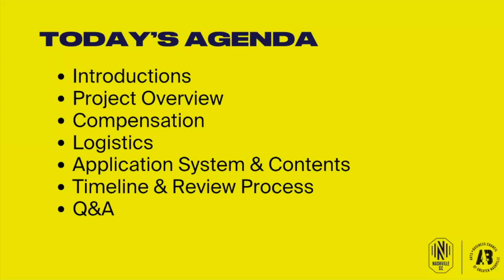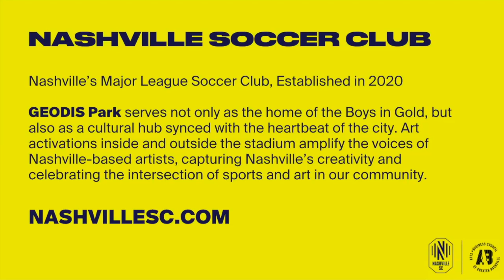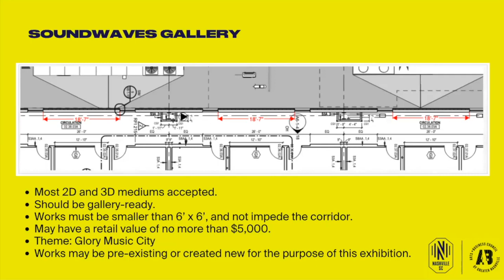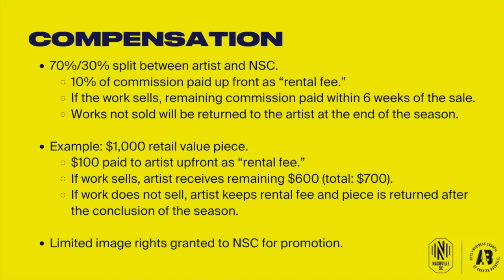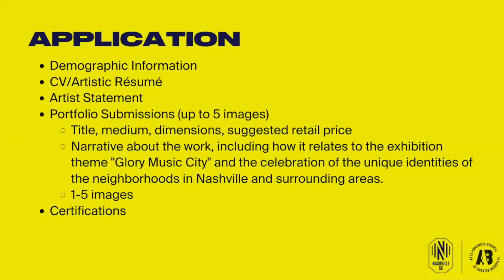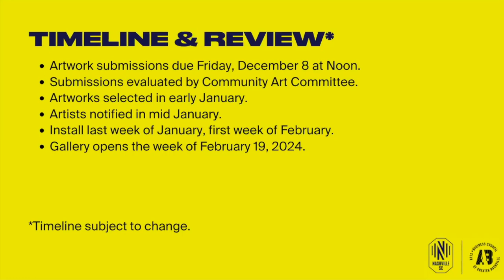ABC x NSC 2024 Soundwaves Gallery - Information Session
The Arts & Business Council of Greater Nashville, in partnership with the Nashville Soccer Club, is thrilled to announce a Call for Art for artists to display works inside the 2024 Soundwaves Gallery at GEODIS Park!

The exhibition theme for the 2024 season is “Glory Music City” with the gallery being a celebration of the unique identities of the neighborhoods in Nashville and surrounding areas.

Pieces will be displayed in the Gallery for the entirety of the season with the option for any Stadium guest to purchase the artwork, with pick-up/delivery of the work after the conclusion of the season.

Interested artists must be local to Nashville, and/or reside in the Greater Nashville area. Apply by Friday, December 8 at Noon CST.